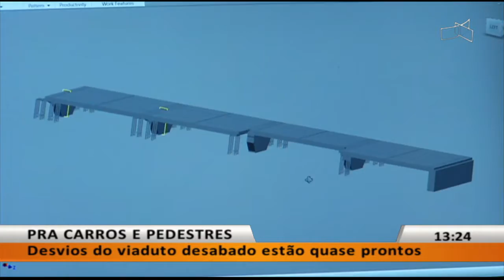JL1 - PRA CARROS E PEDESTRES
14/02 - Desvios do viaduto desabado estão quase prontos.